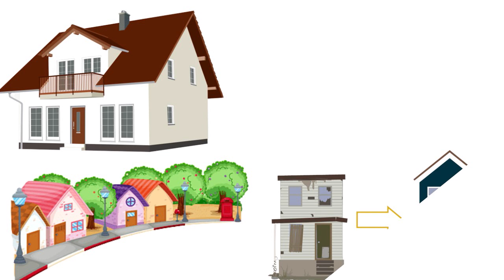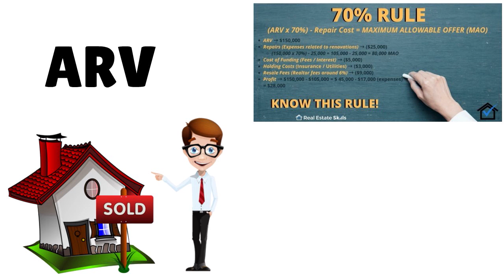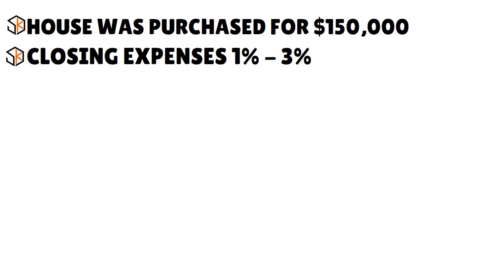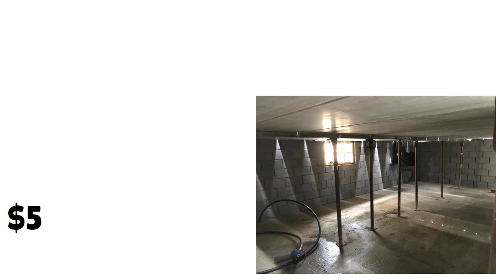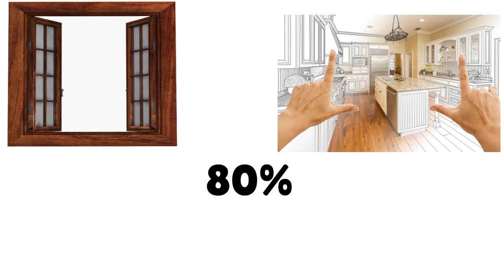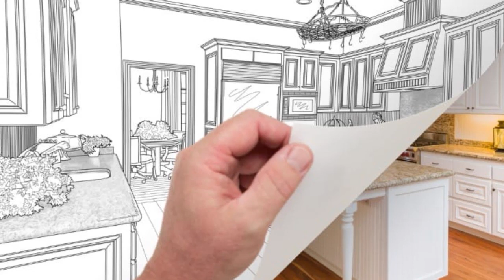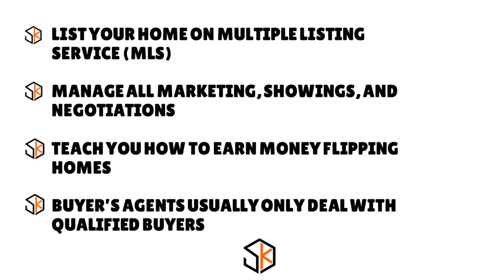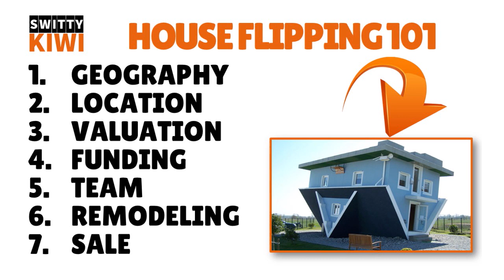How to Make Money Flipping Houses for Beginners With No Money 2024: House Flipping 101 🔶 BREAD S1•E2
How to Make Money Flipping Houses for Beginners With No Money 2024. Want to flip houses with other people's money? Watch this video and take some notes.